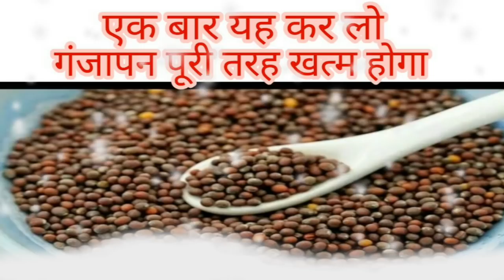कितना भी पुराना गंजापन हो 1 हफ्ते के अंदर असर दिखना शुरू हो जाएगा इन दानों से